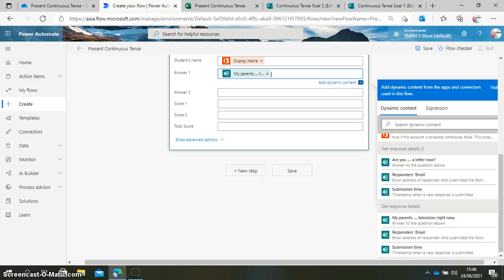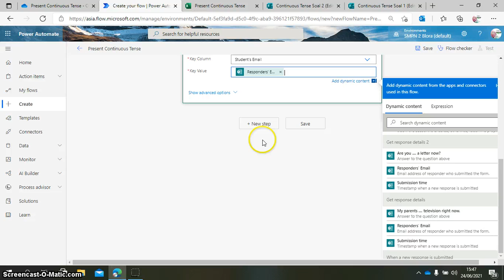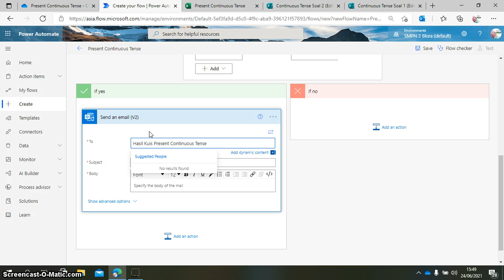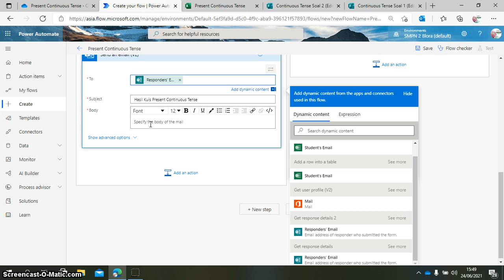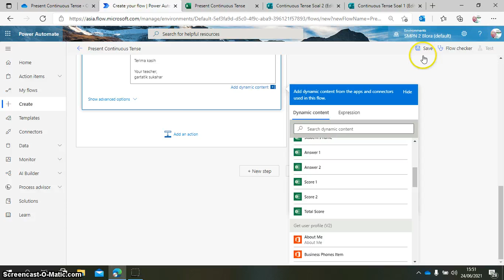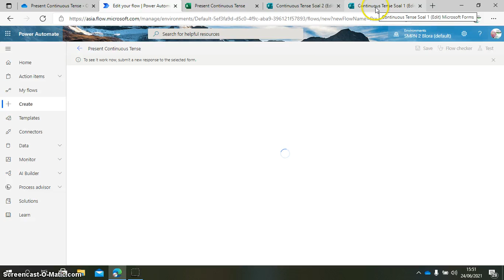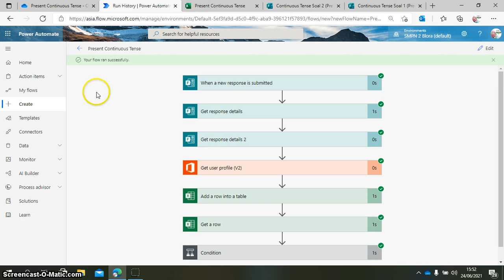Tutorial Power Automate 2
Video ini lanjutan dari Tutorial Power Automate 1